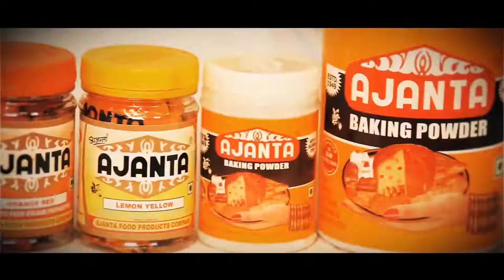Ajanta food color graphics Ad